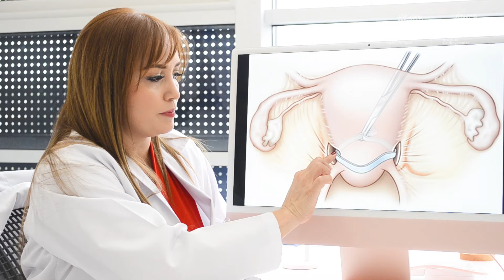Médicos en Santander salvan un embarazo con técnica especial para ‘reforzar’ el útero